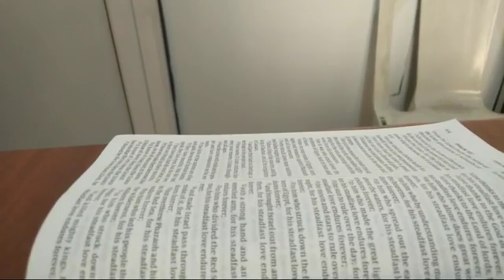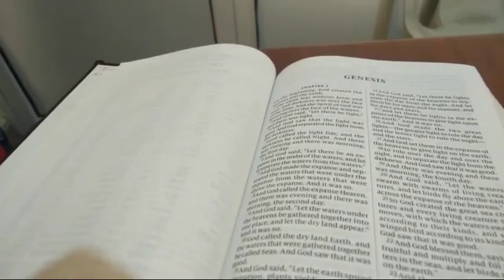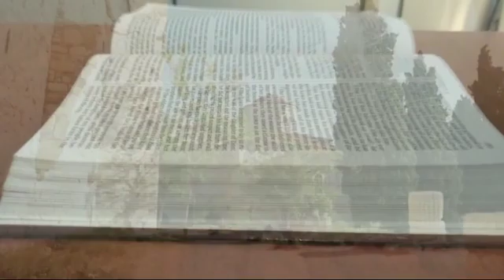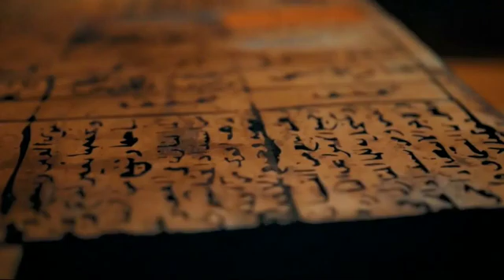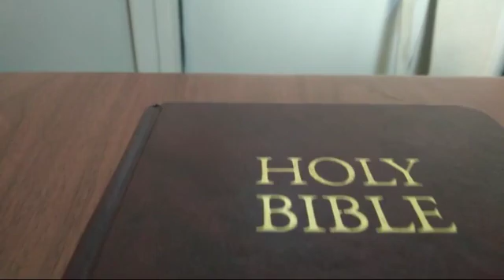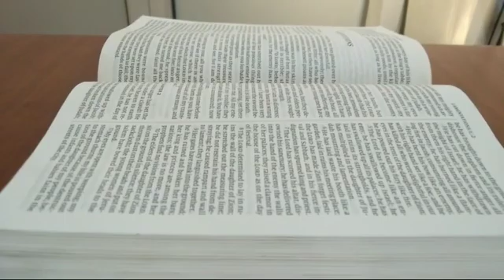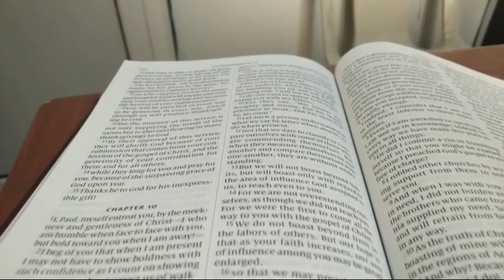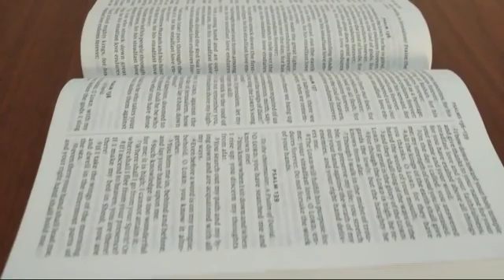This Is What Moses Did To Write The Pentateuch Of The Bible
This Is What Moses Wrote In The Bible About What Happened Before He Was Born
Explore the fascinating insights into biblical history with this captivating video. Delve into the writings of Moses in the Bible as he unveils events that unfolded before his own birth. From the creation story to the tales of Abraham, Isaac, and Jacob, Moses' writings provide a rich tapestry of ancient narratives that shape the foundation of Judeo-Christian faith. Join us on a journey through time as we uncover the mysteries and revelations penned by one of history's most revered figures. Don't miss out on this enlightening exploration of pre-Mosaic history and its significance in understanding the origins of the Bible.